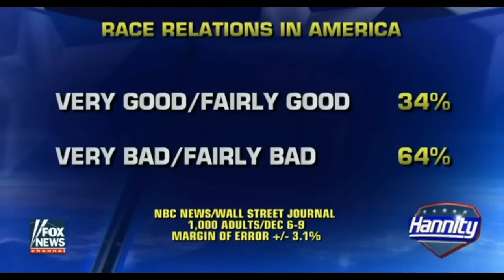Race Relations Hit a New Low Amid Freddie Gray Mistrial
Tensions remain high in Baltimore; Panel reacts on 'Hannity'
“Millions of dollars of damage had been done to Baltimore City, and not one of those individuals has been held accountable because we’re too busy recklessly charging police officers,” Wicomico County, Maryland Sheriff Mike Lewis said.

Fox News
Hannity